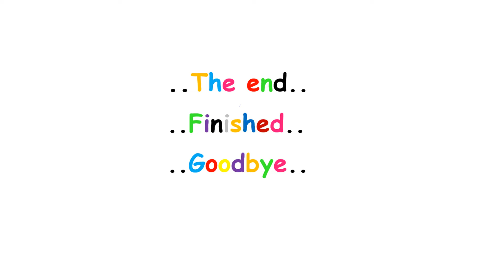Clean Up Song - Magical Mushroom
Kindergarten, lower to middle primary
Children tidy the classroom to the song.